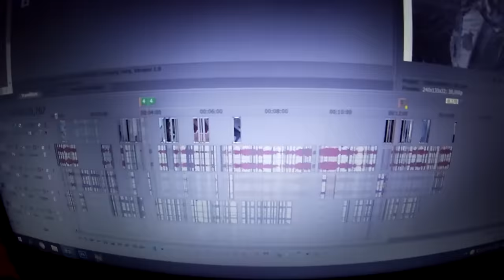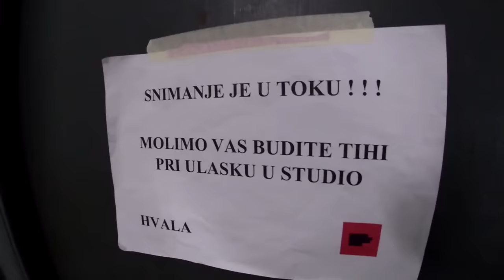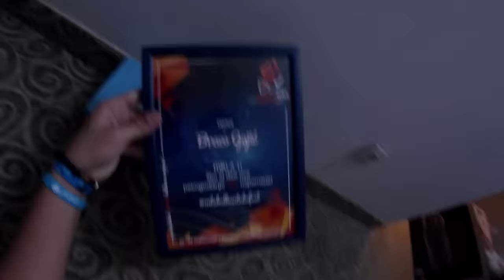50€ ODMOR vs. 5,000€ ODMOR - Izazov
50€ ODMOR vs. 5,000€ ODMOR - Izazov

Naručite na INSTAGRAMU:
Profil: @bracomajice